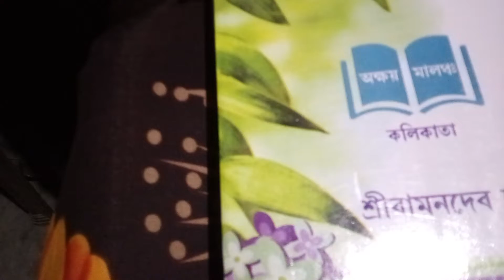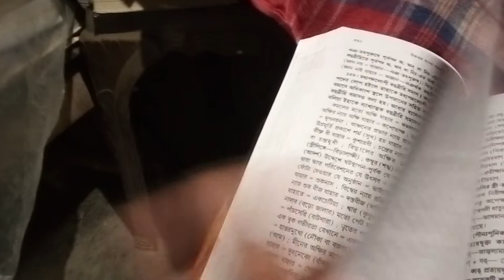প্রাইমারি টেটের জন্য ব্যাকরণ -এর সেরা বই